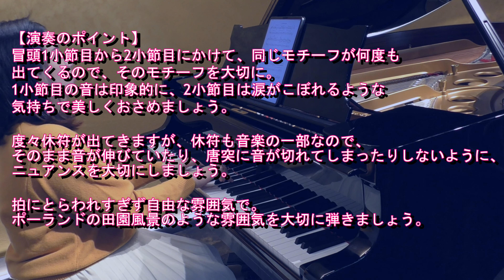【解説付き！】ワルツ第7番/ショパン かんたんピアノアレンジ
waltz no.7 in c sharp minor op.64-2
かんたんピアノアレンジ（Arr.植田彰）です。

【ほんにゃら楽譜出版】